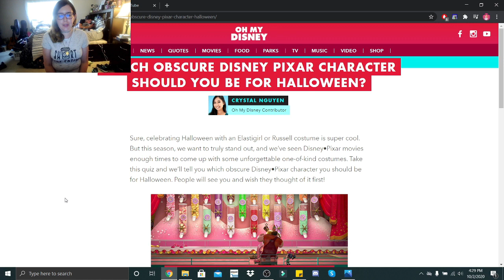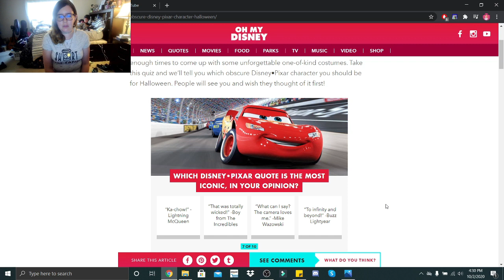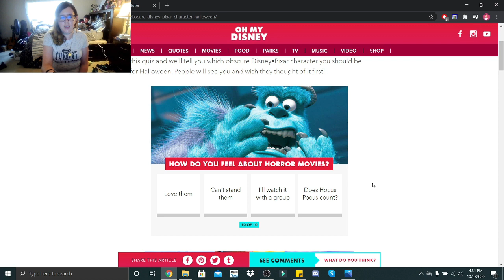Which Obscure Disney Pixar Character Should You Be For Halloween?